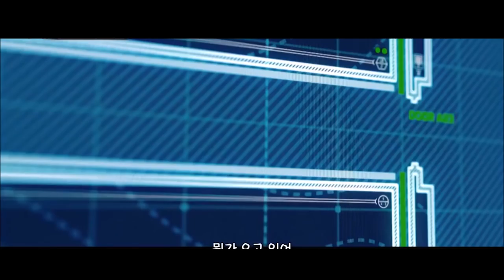T-Rex chases Yellow Coat | Jurassic World | Chris Pratt, Movie Beginning, Vintage Dressing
The Tyrannosaurs REX of Isla Nublar chases a man wearing a Yellow raincoat in the new chinese trailer of Jurassic World: Fallen Kingdom (2018).

After the clip a new look at the animatronics, especially the giant T-Rex head used for the closer details in the container scene on Arcadia Ship leaving the destroyed isla Nublar.

And.. "you didn't say the magic word !"
I HID AN EASTER EGG in this footage. CAN YOU FIND IT ??

It’s been four years since theme park and luxury resort Jurassic World was destroyed by dinosaurs out of containment. Isla Nublar now sits abandoned by humans while the surviving dinosaurs fend for themselves in the jungles.

When the island’s dormant volcano begins roaring to life, Owen (Chris Pratt) and Claire (Bryce Dallas Howard) mount a campaign to rescue the remaining dinosaurs from this extinction-level event. Owen is driven to find Blue, his lead raptor who’s still missing in the wild, and Claire has grown a respect for these creatures she now makes her mission. Arriving on the unstable island as lava begins raining down, their expedition uncovers a conspiracy that could return our entire planet to a perilous order not seen since prehistoric times.

With all of the wonder, adventure and thrills synonymous with one of the most popular and successful series in cinema history, this all-new motion-picture event sees the return of favorite characters and dinosaurs—along with new breeds more awe-inspiring and terrifying than ever before. Welcome to Jurassic World: Fallen Kingdom.

Stars Pratt and Howard return alongside executive producers Steven Spielberg and Colin Trevorrow for Jurassic World: Fallen Kingdom. They are joined by co-stars James Cromwell, Ted Levine, Justice Smith, Geraldine Chaplin, Daniella Pineda, Toby Jones, Rafe Spall and Isabella Sermon, while BD Wong and Jeff Goldblum reprise their roles.

Directed by J.A. Bayona (The Impossible), the epic action-adventure is written by Jurassic World’s director, Trevorrow, and its co-writer, Derek Connolly. Producers Frank Marshall and Pat Crowley once again partner with Spielberg and Trevorrow in leading the filmmakers for this stunning installment. Belén Atienza joins the team as a producer.